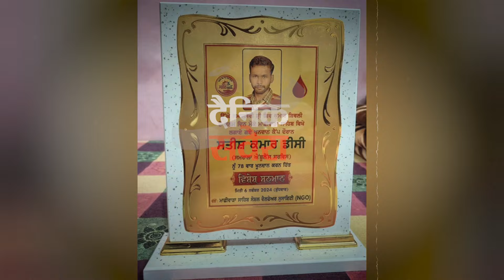79 ਵਾਰ ਖੂਨਦਾਨ ਕਰਕੇ ਇਸ ਨੌਜਵਾਨ ਨੇ ਕਾਇਮ ਕੀਤੀ ਮਿਸਾਲ